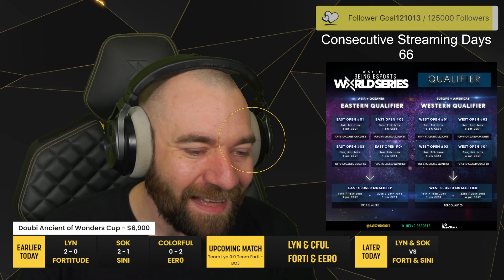WC3 - Fortitude & Eer0 vs Lyn & Colorful - Playday 5 - Ancient of Wonders Cup 2024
Playday 5
Fortitude & Eer0 vs Lyn & Colorful